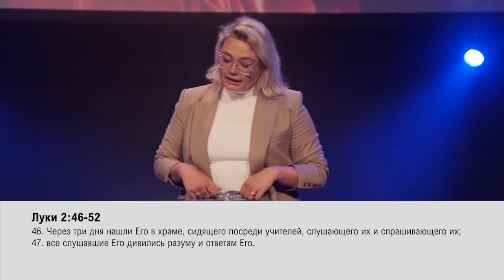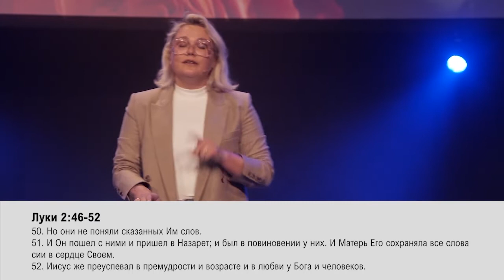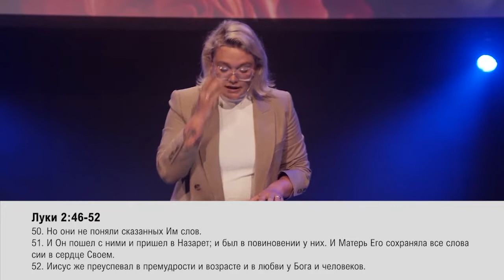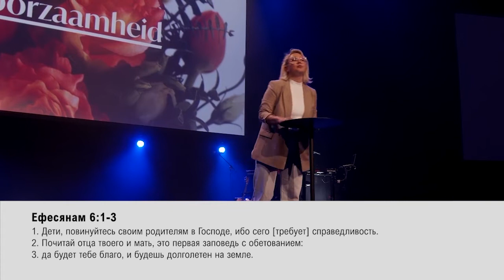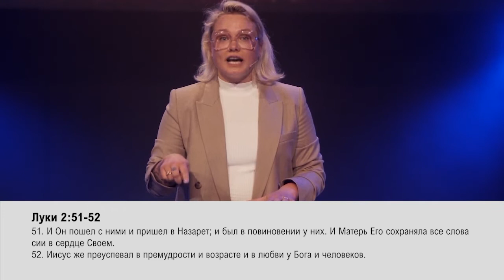УРОК ПОСЛУШАНИЯ. «Обнови свою жизнь!» (21)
Роос ван Дайк приветствует вас на передаче «Обнови свою жизнь!».

Вы взрослеете, идёте в другую школу, у вас появляются новые друзья, вы переезжаете из родительского дома, уезжаете учиться. Но вы всё ещё связаны с нашими родителями.

Но вам нужна собственная вера, чтобы следовать за Иисусом в вашей жизни. Это не получится только с верой ваших родителей. Но только лишь на собственной вере. Ваши собственные отношения с Иисусом очень важны для развития в каждой сфере вашей жизни.

Это лично ваш поиск истины. Каждому нужно найти свою дорогу и настроиться. Конечно, будут определённые волнения в этом процессе и, порой, будет больше вопросов, чем ответов. Эмоции бьют через край и говорят обратное, но во всем этом нужно принять для себя важное решение и сделать выбор в пользу послушания.

О том, почему это важно, узнайте в послании Роос ван Дайк прямо сейчас.